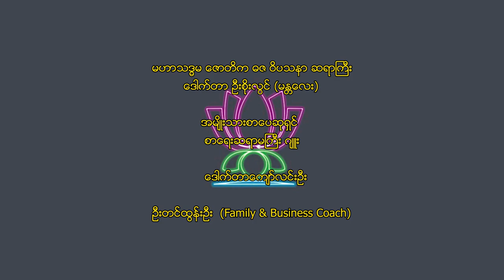Dr. U Soe Lwin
Real Wealth